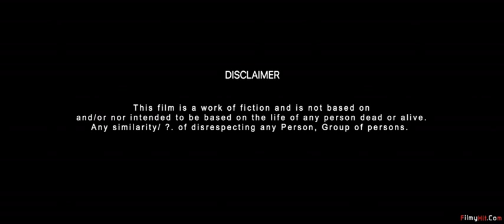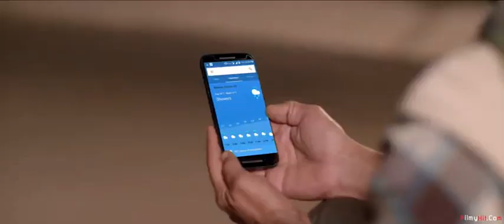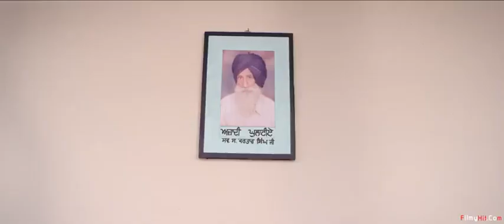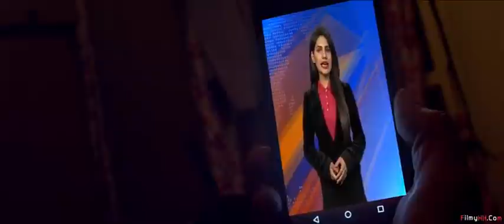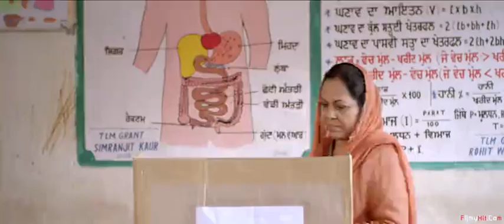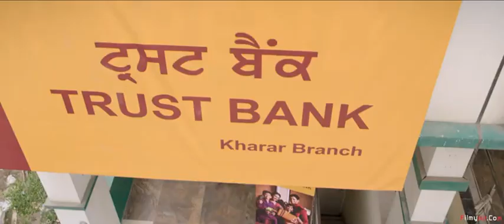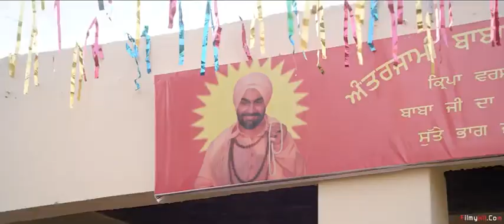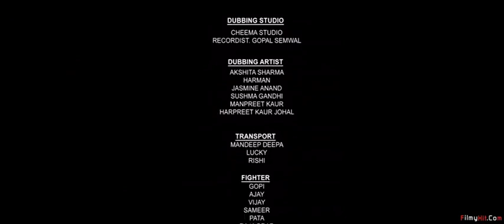15 _ Lakh Kado _ auga _2019 _ DVD_Rip __hd-By-FilmyHit